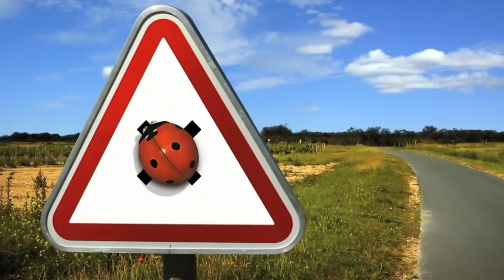🔴 Dinosaurus Jurassic World Dominion: Mosasaurus, King kong, gidorah, rodan, siren head, indoraptor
Hunting Dinosaurs Jurassic World Evolution2:Mosasaurus T-rex Kingkong Giganotosaurus velociraptor

Hunting Dinosaurs Jurassic World Evolution 2: Mosasaurus T-rex Kingkong Giganotosaurus

Hunting Dinosaurs Jurassic World Evolution 2: Mosasaurus, T-rex, Vastatosaurus, Megalodon.

Membersihkan hewan berlumpur, menemukan hewan, mencari hewan, membersihkan mainan, menemukan mainan